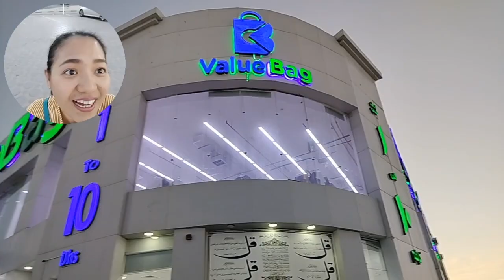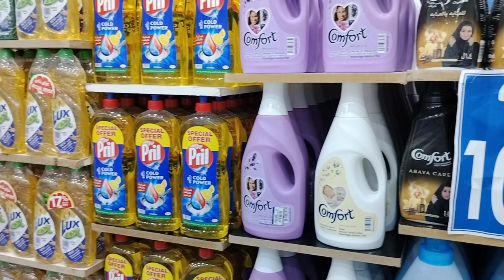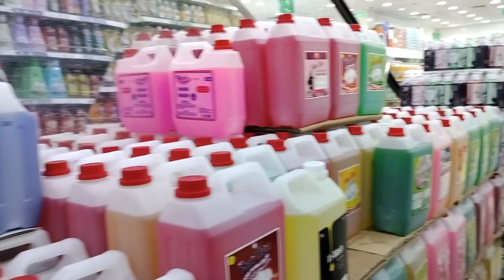Buying Umbrella in Value Bag || UAE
Marhaba Claudienation!

Sending ❤ from Claudie Day Vlogs.